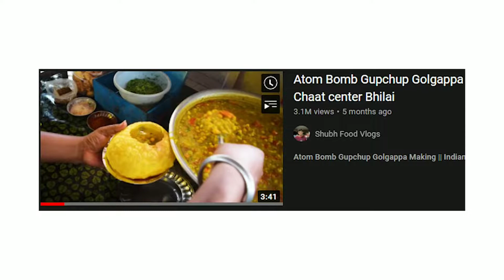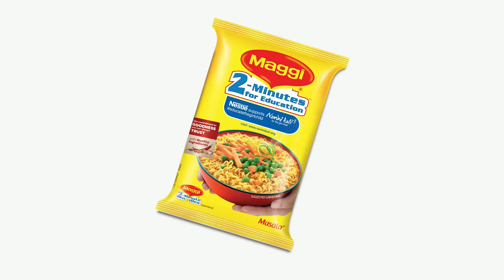These Indian Street food 🤮🤢 || THE CORNER SHOW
► ᴀᴅᴅ ᴍᴇ ᴏɴ sɴᴀᴘᴄʜᴀᴛ!

TAGS !!

HASTAGS...!!